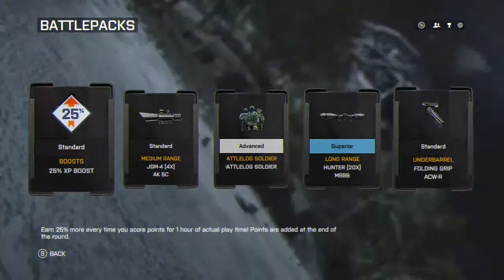Battlefield 4 case open